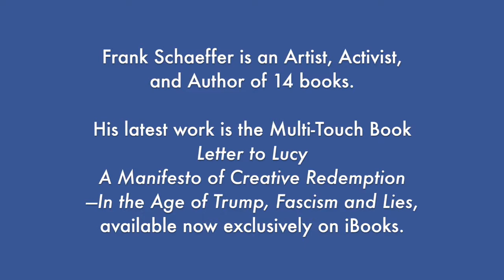Frank Schaeffer's Road Trip • Episode 7 • Katie Hill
My Road Trip to Take Back the House in 2018 recently took me to California's 25th Congressional District to meet with Katie Hill. Katie previously served as the Executive Director for the largest homeless services organization in the state of California and is concerned that everything she has worked for could be turned upside-down by Trump and his cronies in the GOP. Katie wants to put a check on Donald Trump's dangerous agenda, and the only way to do that is for Democrats to Take Back the House in 2018!

Want to learn more about where we’re at and how we got here? Discover my new book "Letter to Lucy: A Manifesto of Creative Redemption—In the Age of Trump, Fascism and Lies," a multi-touch book about art, love and parenting, from the fall of the Byzantine Empire to the prophetic music of Green Day and everything in between, available now exclusively on iBooks.